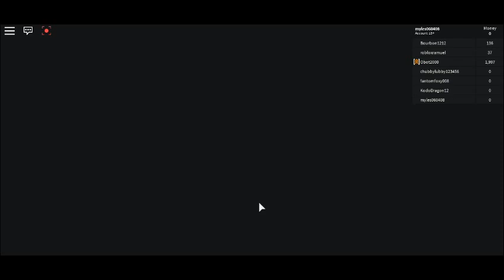Myles space mining tycoon